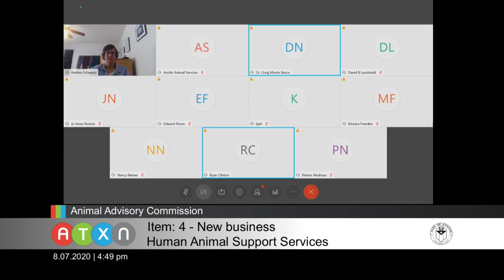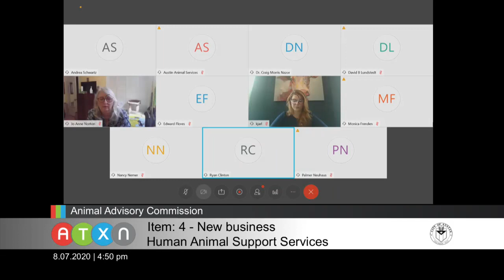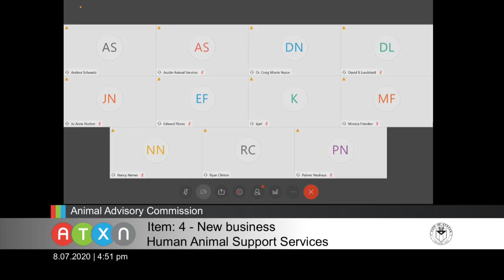20200807animal advisory hass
The Austin Animal Advisory Commission discusses changes designed to maintain pets in the community as opposed to in a shelter.